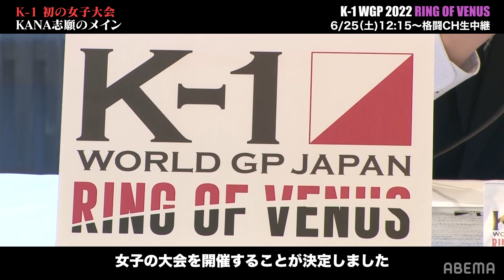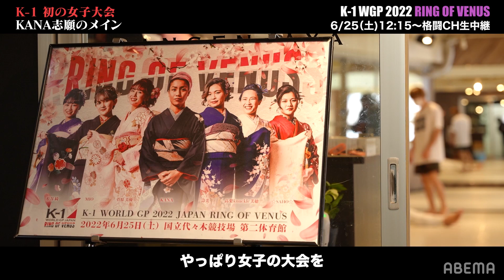「成功しないと来年はない」クラッシャー・KANA アメリカ修行を得て6.25のメインで初防衛｜K-1初の女子大会開催！ABEMAで完全生中継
「K-1 WORLD GP 2022 JAPAN ～RING OF VENUS～」
6/25(土)ひる12時15分～ABEMAで完全生中継！